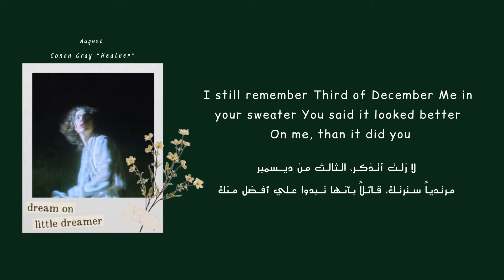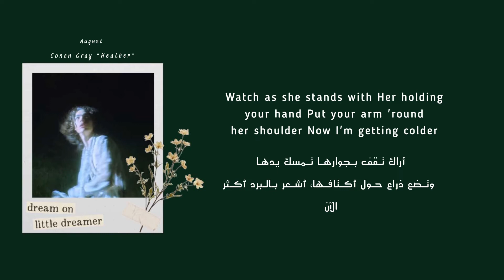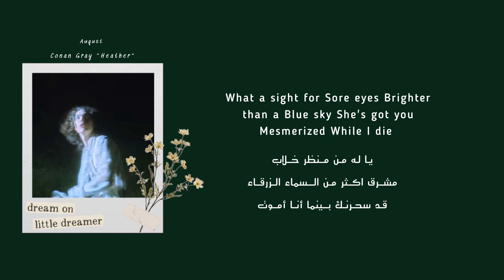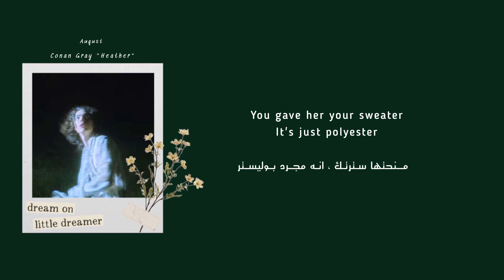مترجمة ( Lyrics ) ‏"Conan Gray - "Heather